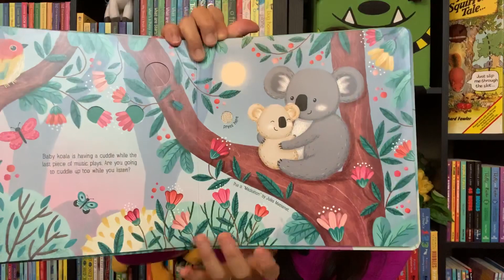Calming Music Book & The Carnival of the Animals (one min book video!)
Quick listen to our newest Usborne Books & More sound books! Calming Music Book and the Carnival of the Animals. FaithNBooks for more